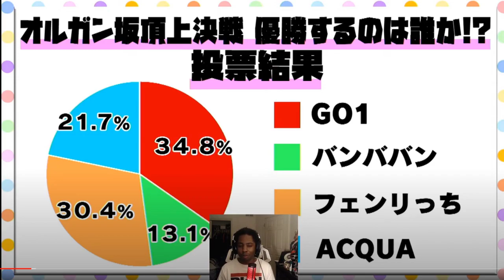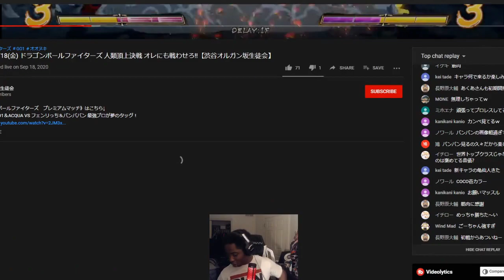GO1 tries to get his runback against Fenrich using ROSHI? | DBFZ Match Analysis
Last month, there was another four man, single elimination exhibition, where Fenrich closed it out against GO1's Bardock/Ginyu/Kid Buu team. This time, GO1 and Fenrich are joined by Acqua (arguably the best Japanese Ginyu) and PG | BNBBN.

I don't really use Instagram but people think it's important so follow me there too